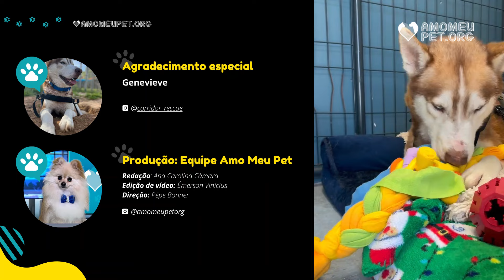Ninguém acreditava que esse husky paralisado voltaria a andar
Em janeiro, o abrigo Corridor Rescue Inc., em Houston, resgatou Balder, um husky siberiano com um ferimento de bala que o deixou paraplégico. Conversamos com Genevivi, técnica do abrigo, que contou que, apesar do prognóstico ruim, Balder surpreendeu a todos após sessões de fisioterapia, começando a andar sozinho.

Adotado por uma mulher que viajou 16 horas para buscá-lo, hoje ele vai ao parque e até corre sem a cadeira de rodas. "Ele superou todas as expectativas", disse Genevivi.